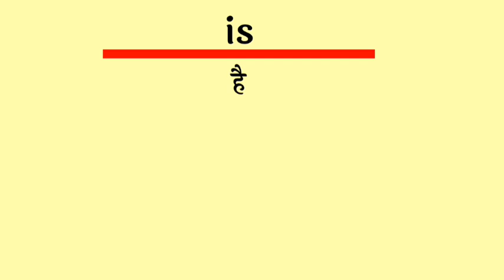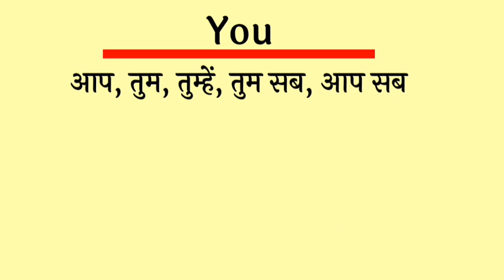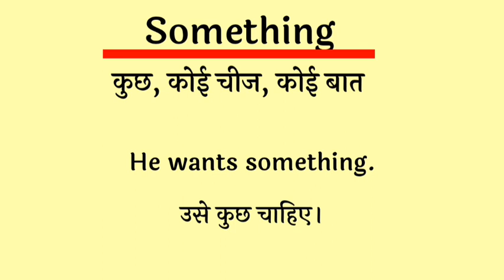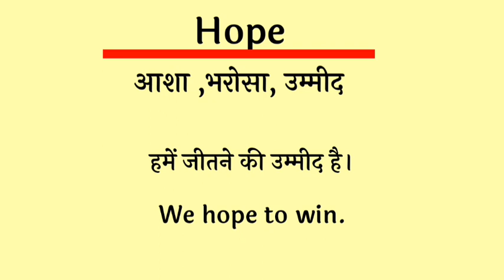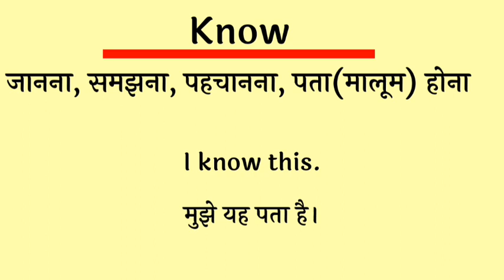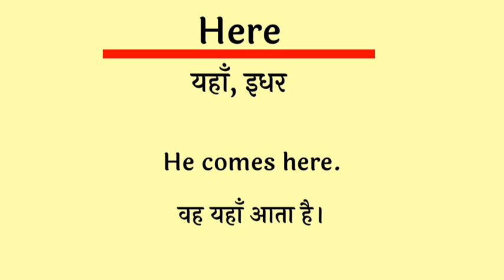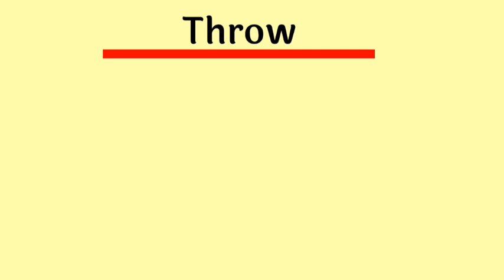रोज बोले जाने वाले अंग्रेजी के Words|Useful Daily Use Meaning|How to speak English|English sikhe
English के Meanings सीखे वाक्यों के साथ|English Vocabulary|Word Meaning

Today you are going to learn the meaning of English and use them in sentences.

अंग्रेजी बोलने का तरीका जाने, अंग्रेजी पढ़ना सीखें, English padhna shuru se sikhe,sikhe English, sikhaye English bolna, kuchh nahi aata to bhi sikh English, vicab, Meanings English, English meaning, how to learn English meaning